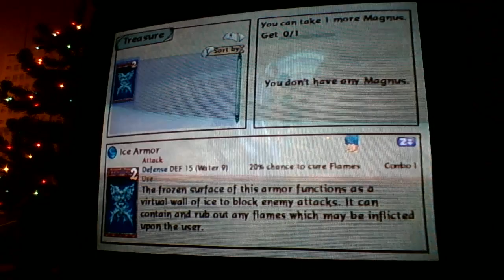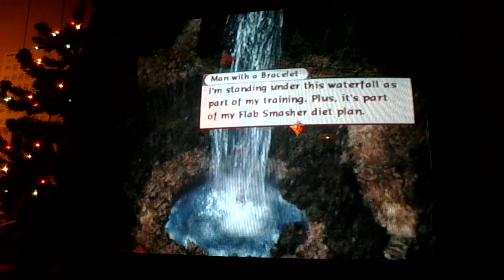Let's Play Baten Kaitos Episode 4: Fun Times at Nunki Valley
In this episode, we make our way to Perkhad, the Ancient Capitol, by way of the once-green Nunki Valley!

Baten Kaitos belongs to Monolith, tri-Crescendo, and Nintendo and is in no way my property. I'm just a lone roleplayer who just wants to spread this awesome game everywhere. Please enjoy!